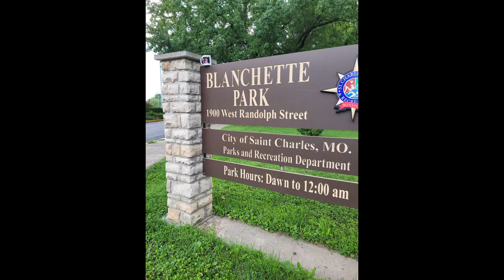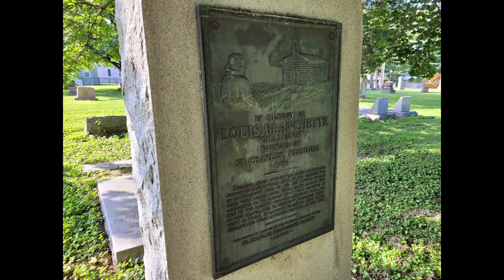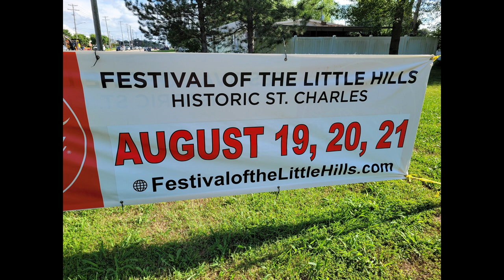AstoundingStatue 4: Louis Blanchette, Blanchette Park, St Charles, Missouri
A statue of Louis Blanchette, founder of St Charles, Missouri, stands in a city park named for him; let's take a look!

Most of the images contained are mine; however, I gathered information and public domain and Creative Commons images from various sources:

Find a Grave. “Louis Blanchette”

Graveman, Dianna; Graveman, Don. 2009. St Charles: Les Petites Cotes. Page 1. Accessed by Google Books

Greater St Charles DVB. St Charles History.

Nicklemen. September 8, 2015. St Louis History Blog. “Main Menu. A Tale of Two Founders: Jean Baptiste Point du Sable and Louis Blanchette” [In African American History, Memorials and Monuments, St Charles]

Tucker, Neely. May 28, 2020. “Library of Congress Blog. The 1793 Yellow Fever Epidemic: The Washingtons, Hamilton and Jefferson” [Guest post by Julie Miller, an historian in the Manuscript Division] blogs.loc.gov/loc/2020/05

United States Geological Survey. “St Charles, MO” 1994 (HTMC, 1995 ed.) Scale 1:24000 ngmdb.usgs.gov

Waymarking. “Louis Blanchette-St Charles, Missouri-Statues of Historic Figures on waymarking.com"

Wikipedia. "Charles IV of Spain"

Images acquired June 22, 2021, and July-August, 2022

Copyright MC Prante 2022